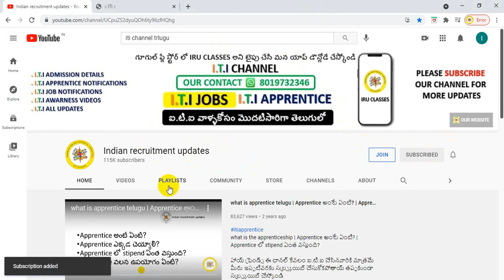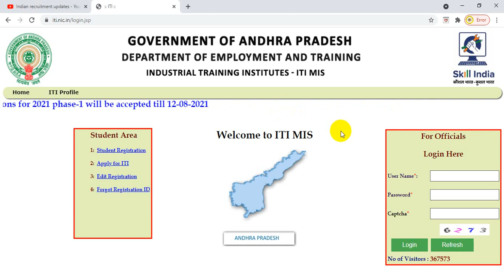Ap iti admissions 2021 || ap iti admission latest update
iti admissions 2021 || ap iti admission latest update